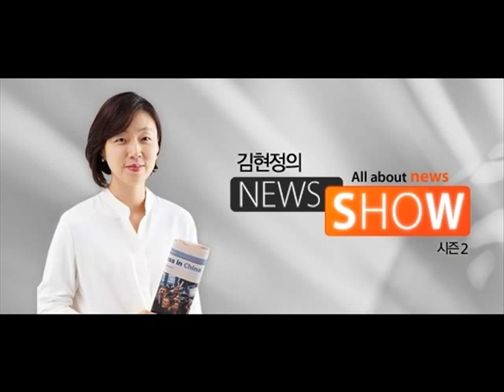[김현정의 뉴스쇼 ] 아이돌은 현재 사회봉사 중 - 민선예 (20150915)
아이돌은 현재 사회봉사 중 - 민선예

■ 대담 : 민선예 (前 원더걸스 리더)

국민 걸그룹 하면 떠오르는 이름, 원더걸스죠. 이 원더걸스의 리더였던 선예를 여러분, 기억하십니까? 가수로서 최고의 위치까지 올랐지만 모든 걸 버리고 지난 2013년에 선교사인 남자친구와 결혼을 했습니다. 그때가 겨우 스물 서너살 때였습니다. 그리고는 봉사를 하며 살고 싶다며 해외 봉사활동 다니면서 그야말로 전혀 다른 삶을 살고 있는데요. 한 2년 전에 첫째아이 소식이 들리더니 이번에는 둘째를 가져서 또 한번 화제입니다. 걸그룹 멤버의 이른 결혼도 이례적이고 출산도 이례적이고 거기에다가 봉사하는 삶도 이례적입니다. 걸그룹 탈퇴 후에 첫 방송 출연입니다. 민선예 씨 오늘 직접 만나보죠. 선예 씨, 안녕하세요.